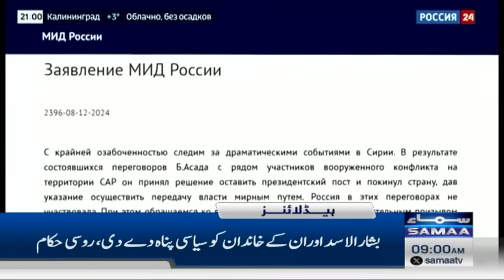Extreme Cold Weather Alert! | SAMAA 09 AM Headlines | 09 Dec 2024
World reacts to Bashar al-Assad’s fall, capture of Syria’s Damascus

Syrian rebels topple Assad who flees to Russia in Mideast shakeup

Assad granted asylum in Moscow on 'humanitarian' grounds - as world leaders hail end of 'barbaric' regime

Assad Flees as Syria Rebels Capture Damascus

Syria war updates: Opposition takes Damascus, al-Assad flees

End of Assad rule will reshape region's balance of power

Syria War Live Updates: Iran's Embassy In Syria's Capital Damascus Attacked

Turkiye urges inclusivity, fair treatment of minorities in post-Assad Syria

Syrian government falls to rebels, in stunning end to 50 year iron rule of the Assads

Rebels in Damascus claim victory; Assad has left country, Russia says